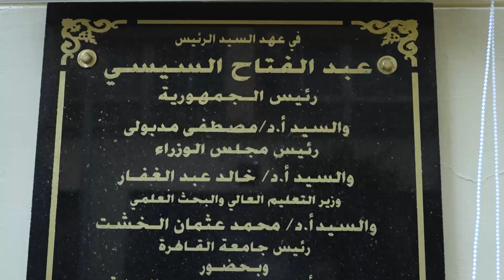مواهب طلاب متحدي الإعاقة بجامعة القاهرة